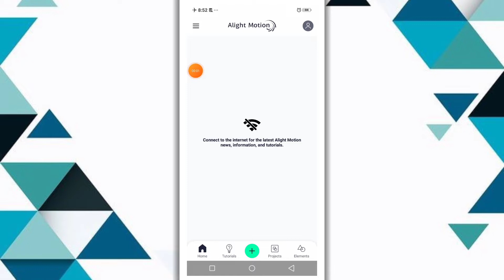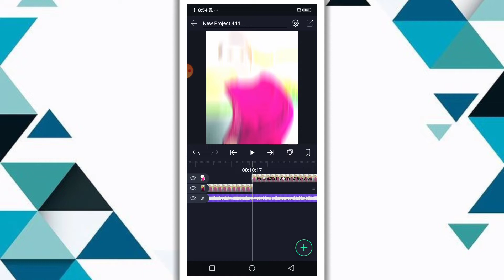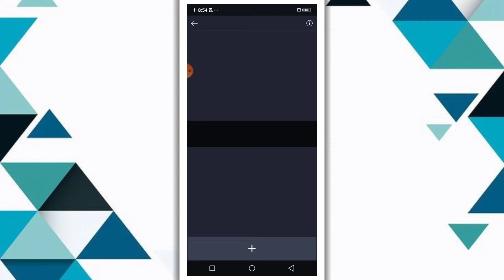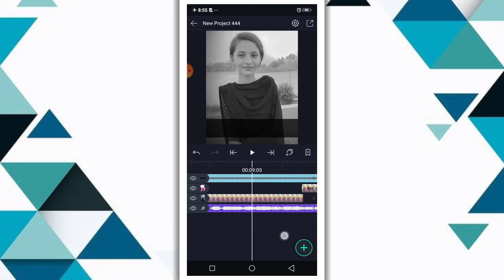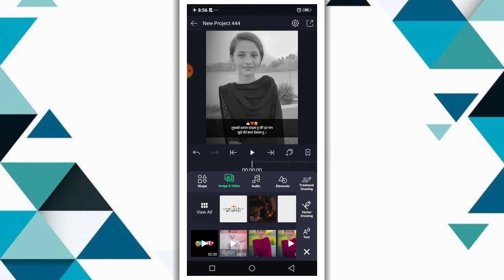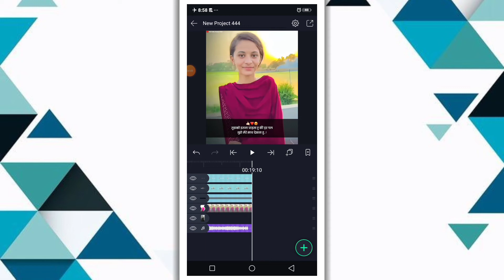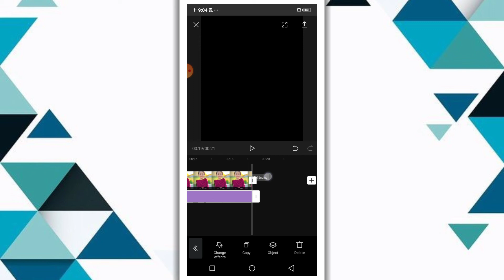Love Status Editing | Alight Motion Video Editing | Sujal Tech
1) love video editing alight motion
2) love video editing alight motion boy
3) love video editing alight motion telugu
4) love video editing alight motion malayalam
5) love video editing alight motion girl
6) love video editing alight motion new
7) love video editing alight motion 2021
8) love video editing alight motion 4k
9) love video editing alight motion tamil
10) love video editing alight motion kannada

                  🍁 Hello Guys 🍁

⭕ 𝐌𝐀𝐓𝐄𝐑𝐈𝐀𝐋𝐒 👇
🔐 (Password Protected)